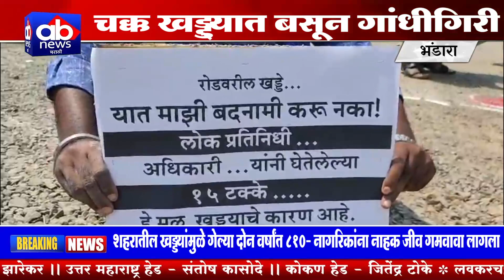चक्क खड्ड्यात बसून गांधीगिरी